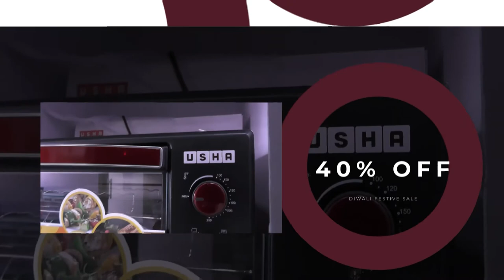Exclusive interview with Arjuna Jayanta Talukdar | ভাৰতীয় আৰ্চাৰীৰ চিনাকী মুখ অৰ্জুন জয়ন্ত তালুকদাৰ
◾ভাৰতীয় আৰ্চাৰীৰ চিনাকী মুখ অৰ্জুন জয়ন্ত তালুকদাৰ
◾বিশ্ব আৰ্চাৰীত স্বৰ্ণজয়ী প্ৰথমগৰাকী ভাৰতীয়
◾লণ্ডন  অলিম্পিকত অংশগ্ৰহণ
◾অসমৰ সন্তান হৈও কিয় ঝাৰখণ্ডৰ হৈ খেলিবলগা হ'ল
◾অসম চৰকাৰলৈ কি ক্ষোভ আছে তেওঁৰ
◾অসমত এখন আৰ্চাৰী একাডেমী খোলাৰ সপোন